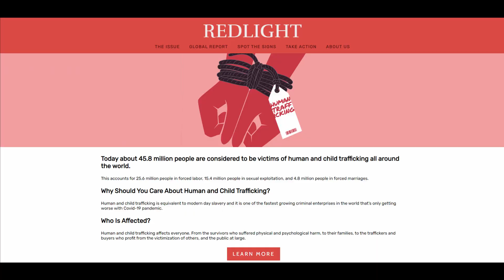Kode with Klossy 2021 Application (ACCEPTED)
update: I was accepted into kwk’s data science curriculum! second year let’s gooo!! Hope to see y’all at camp ❤️